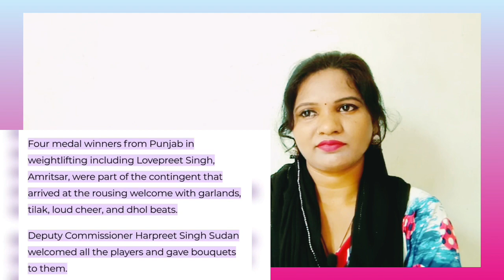Punjab Gold medalist Vs Bollywood Drugs 😡🤬 || Reaction video || Sikh history Golden Temple || Status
Bollywood movies m Punjab ki Badnaami
Bollywood vs punjab
Gold medalist of Punjab
Punjabi in ukrain
Reaction video
khalsa
Sikh history
Latest Punjabi song 2022
New song
Reaction on Golden temple visit
Golden temple kitchen